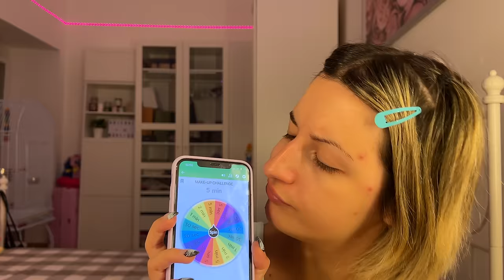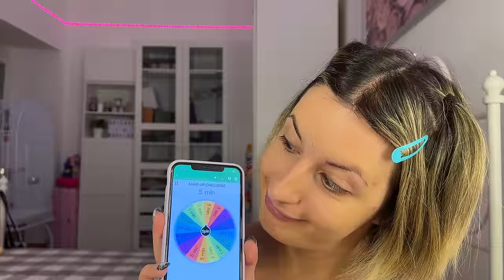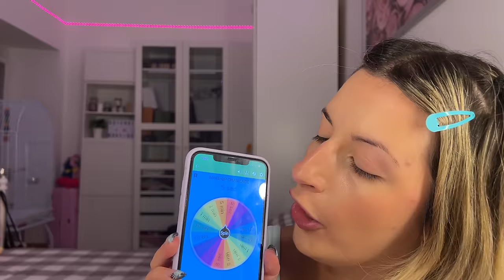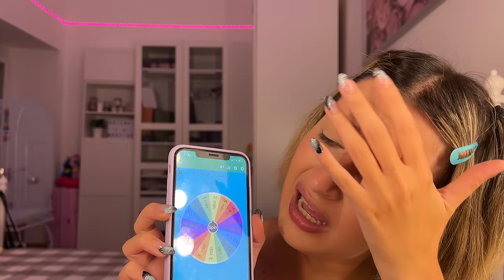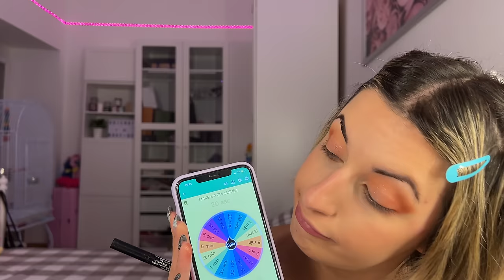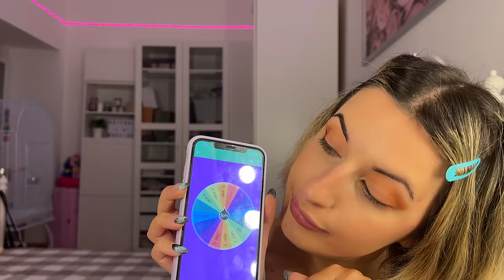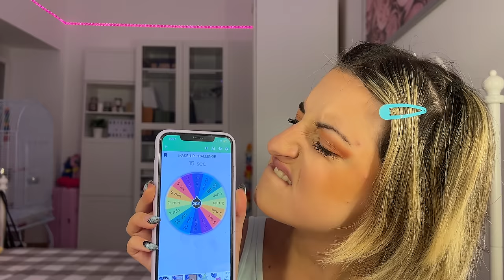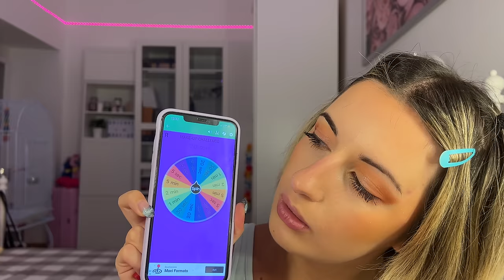GIRA LA RUOTA - MAKEUP CHALLENGE [SPECIALE 300.000 ISCRITTI]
Volevo ringraziarvi tantissimo per questi 300.000 iscritti! E per farlo ho deciso di provare a fare questa makeup challenge

Suggeritemi nei commenti altre challenge da poter fare sul mio canale!

Ciao sono Arianna! Conosciuta come arienne.makeup su Tiktok 💖

Dai un'occhiata a questa pagina da Arienne Makeup